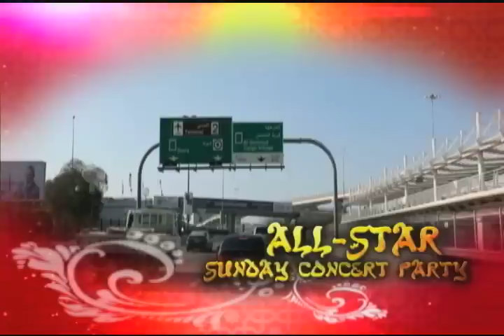ASAP February 2, 2014 Teaser